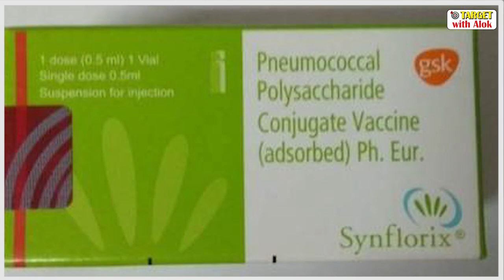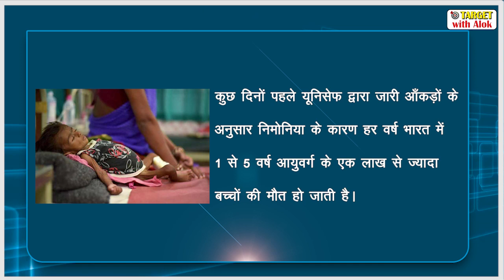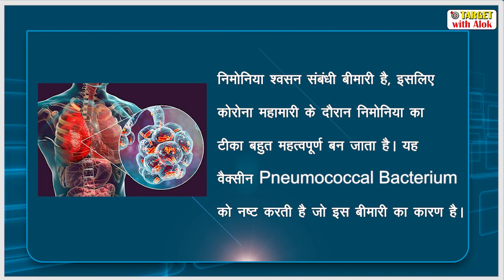India's first indigenous pneumonia vaccine, Current Events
आज के Current Events कार्यक्रम का विषय है --

'भारत ने विकसित किया निमोनिया का पहला स्वदेशी टीका '

इस विडियो में उपर्युक्त विषय से संबंधित महत्त्वपूर्ण बिंदु निम्न हैं, जो आपकी आगामी परीक्षाओं में उपयोगी सिद्ध होंगे-

- भारत में निमोनिया का पहला स्वदेशी टीका न्यूमोकोकल पाॅलीसैक्राइड कांजुगेट - PCV  'न्यूमोसिल ' लाॅंच किया गया

- सीरम इंस्टीट्यूट आॅफ इंडिया ने बिल एंड मेलिंडा गेट्स फाउंडेशन  और पाथ स्वास्थ्य एनजीओ के सहयोग से विकसित किया

- अभी तक फाइजर और ग्लैक्सो स्मिथ क्लाइन भारत में निमोनिया के टीके की आपूर्ति करती थीं

- कम कीमत के कारण निम्न और मध्यम आय वाले देशों को सुलभ

- यूनिसेफ के अनुसार निमोनिया से भारत में हर वर्ष 1-5 वर्ष आयु वर्ग के एक लाख बच्चों की मौत

-निमोनिया श्वसन संबंधी बीमारी है , जिसका कारण न्यूमोकोकल बैक्टेरियम है

- सीरम इंस्टीट्यूट कोरोनावायरस की वैक्सीन ''कोविशील्ड' का भी निर्माण कर रही है

- विश्लेषण